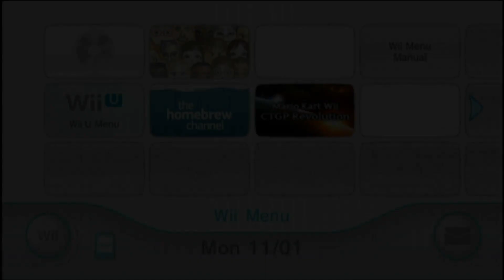Wii Sports - Anti-Piracy Screen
Hello everyone, today I bring you another anti-piracy video. This one is on the original Wii Sports as a lot of people liked my Wii Sports Resort video.